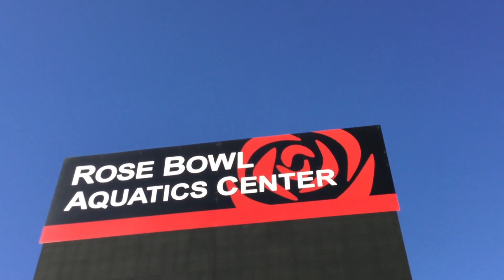Water Safety PSA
Throwback Thursday to the award-winning water safety public service announcement video created by our Class of 2022 student, Josie Castro. Her project was chosen as the top PSA ad for The Rose Bowl Aquatics Center!

Mustangs Media partnered with RBAC to create a water safety PSA to generate donations from their donors and potential donors. The PSA's goal is to also make the community aware of RBAC's water safety program partnership with PUSD. Our students participated in writing part of the script, filming in the studio, and on-location and final editing.

"These were super fun to look at, we've selected JMC's [Josie M Castro] video as the one we would like to advance", said Jimmy Francis, President and Executive Director of RBAC.

Out of the 22 submissions, Josie's video was chosen as the one to move forward with. Josie and her team also won a food gift card for pizza! There are still some small changes/additions coming to finalize the PSA and that will give Josie an opportunity to complete it as a paid internship thanks to a generous Mustangs Media sponsor!

GO MUSTANGS!
For more student-created content,
follow @muir_mustangs_mediatv on Instagram
AGENCY: MUSTANGS MEDIA/AEM ACADEMY
CLIENT: Rose Bowl Aquatics Center
PRODUCT: PSA Video (Narrative)
TITLE: A “Did You Know?”
LENGTH: 60 Seconds
NARRATOR: Executive Director
VOICE DIRECTION: Light/Moderate
Music and sound effects from MotionArray.com
Created on an iMac using Final Cut Pro